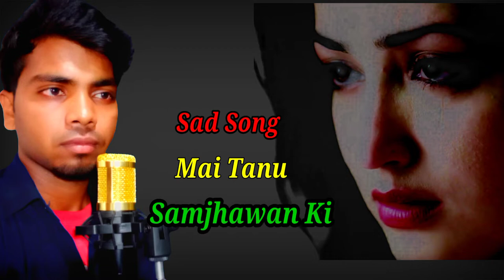Mai Tanu Samjhavaki - Cover Song | Monu Kumar - 2022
______________________________πππππ
Cover Song
New cover Song
cover by Monu Kumar
Hindi Cover Song
Gana cover
Without Music cover Song
Cover singing
Monu Hi Music
2022

Thankyou 🙏🙏